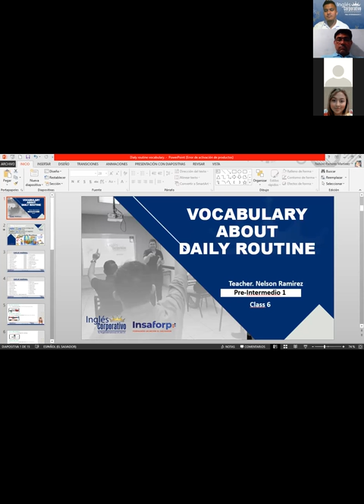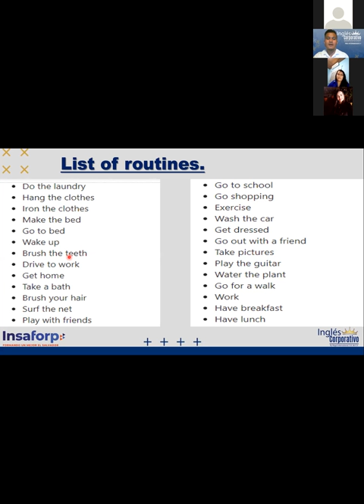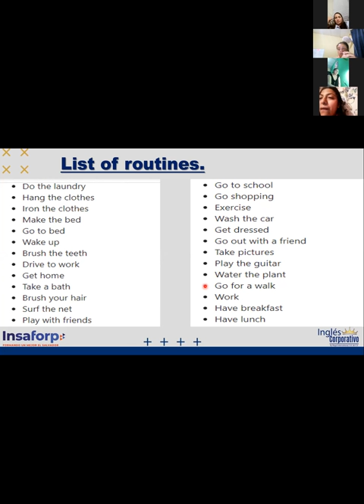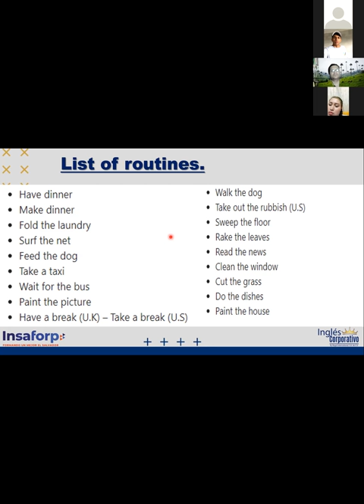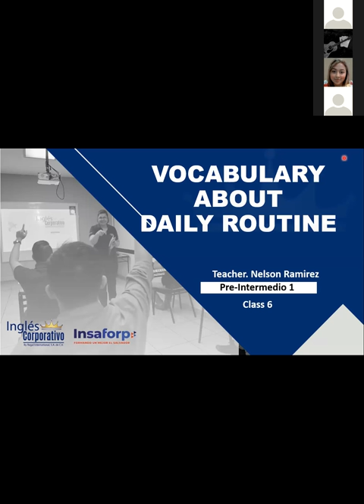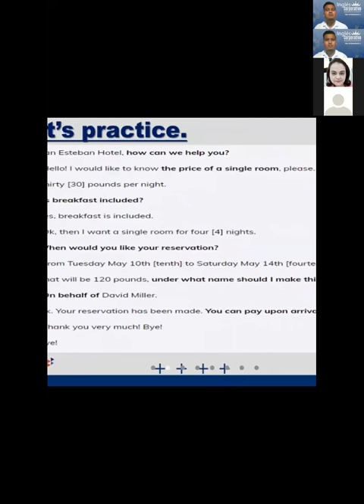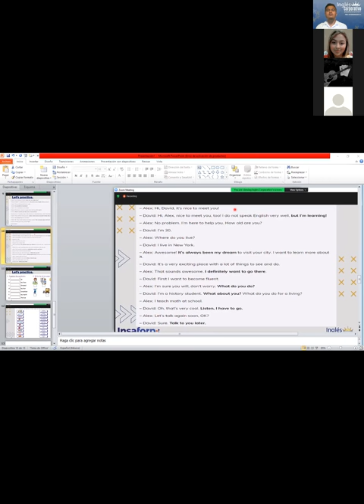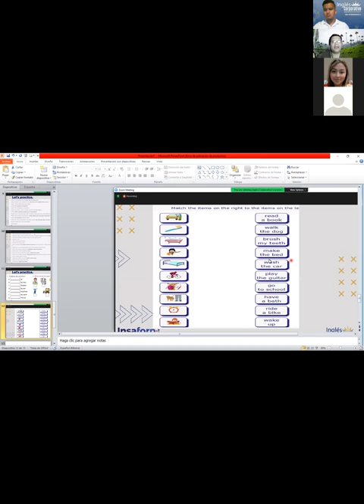Ingles Corporativo- VIDEOCONFERENCE #6 "DAILY SCHEDULES (DAILY ROUTINES VOCABULARY & EXPRESSIONS)"